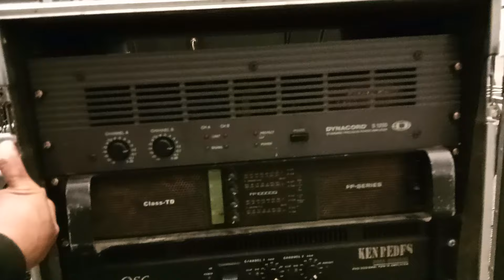SPEKK 30.000WATT DARI KENDEDES DI TERMINAL SOLO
SPEKK 30.000WATT DARI KENDEDES LIVE DI TERMINAL SOLO